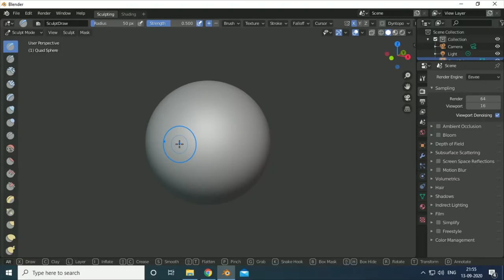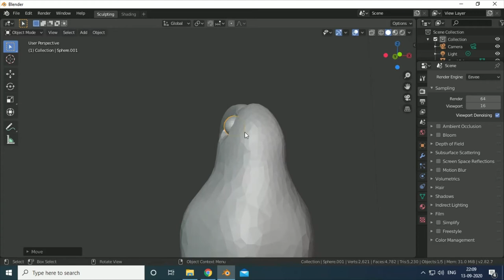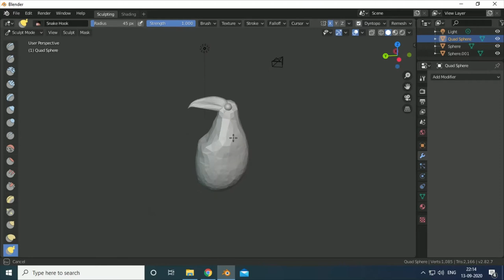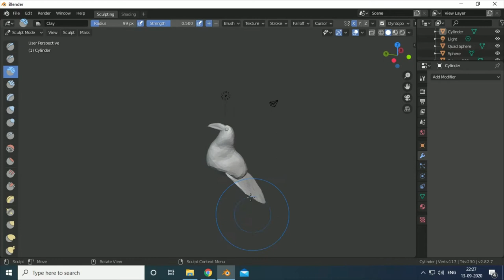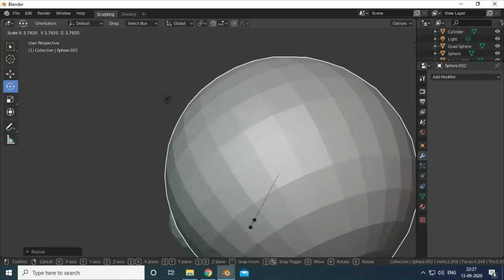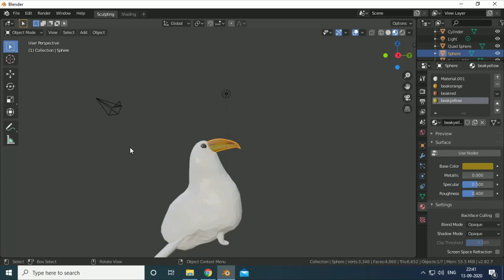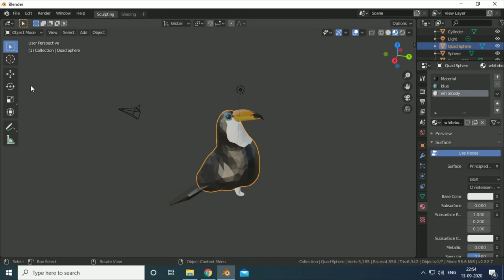Toucan bird in blender!